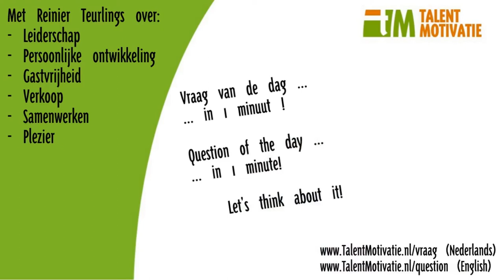1 min - Leiderschap inspiratie (08) zelfdenkend-vermogen verhogen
1 min - Leiderschap inspiratie (08) zelfdenkend-vermogen verhogen. Hoe kan je stimuleren dat jouw medewerkers vaker en slimmer zelf beslissingen kunnen nemen, waarbij minder jouw hulp als manager/leider nodig is?